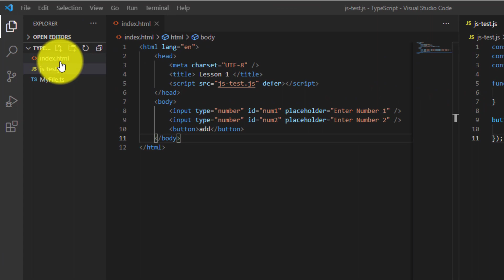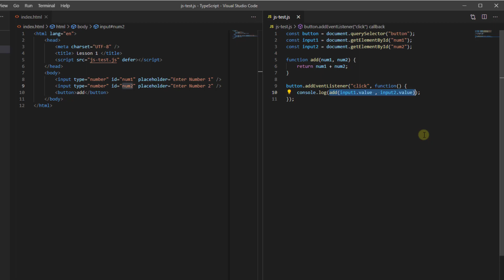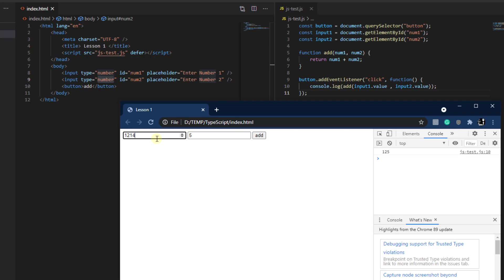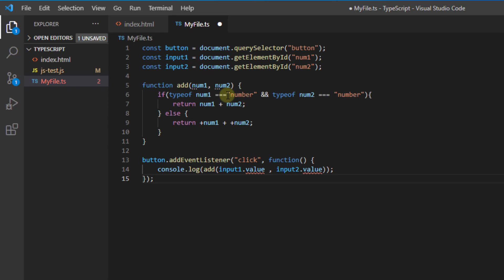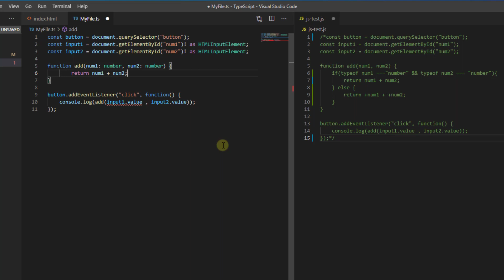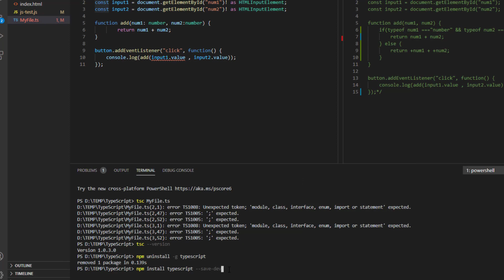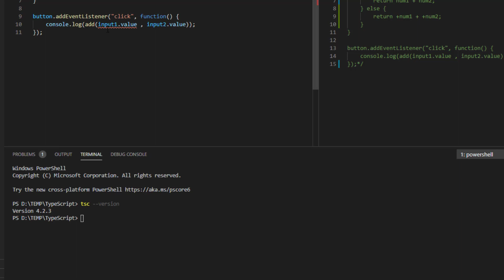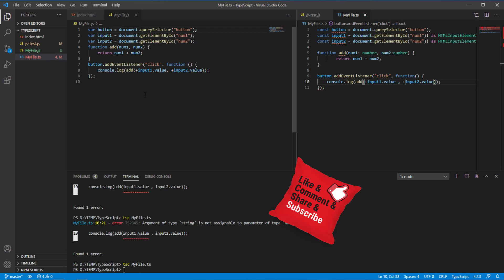3 قبل البدئ مثال يوضح الفرق بين جافا سكريبت و تايب سكريبت JavaScript VS TypeScript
قبل البدئ في غمار دورتنا الجميلة عن أساليب البرمجه بإستخدام لغة تايب سكريبت قررت أن أبدا بعمل مثال بسيط لكي يساعد من قام ببرمجه جافا سكريبت من قبل علي إكشتاف الفروق بين جافا و تايب و أيضا المزايا التي سوف تقدمها لك لغه تايب سكريبت فكونوا معنا .

▶️ لمشاهدة باقي حلقات كورس تايب سكريبت

للقناة
تقبلوا تحياتي
احمد محمدي